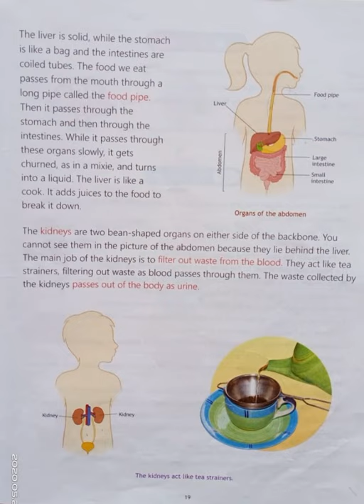Date-23/5/2020 chapter 2 topic (organs of the abdomen)class 3 science by Vibha Mishra